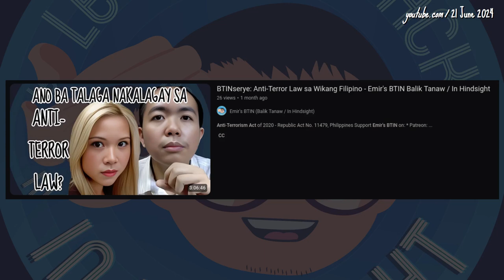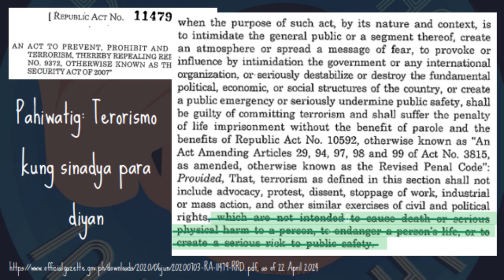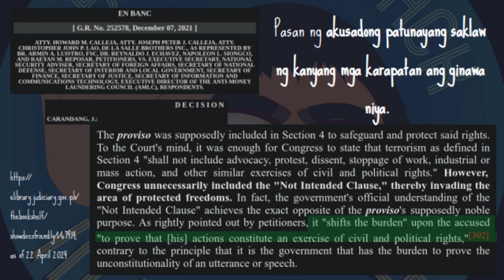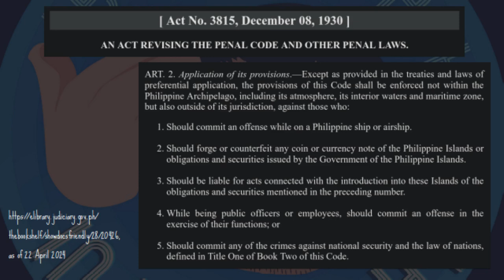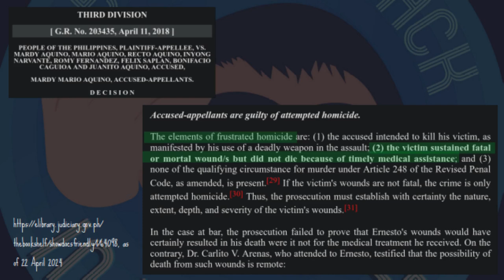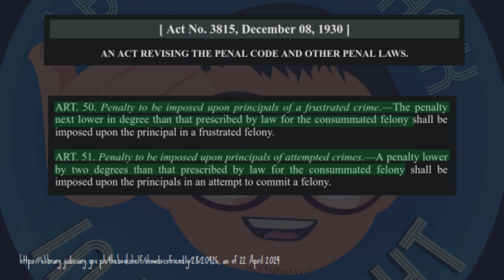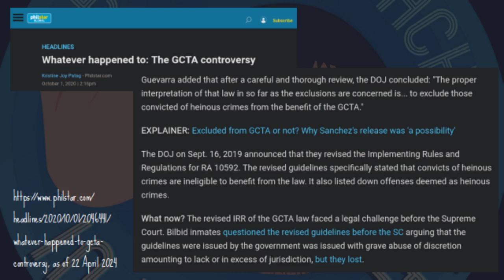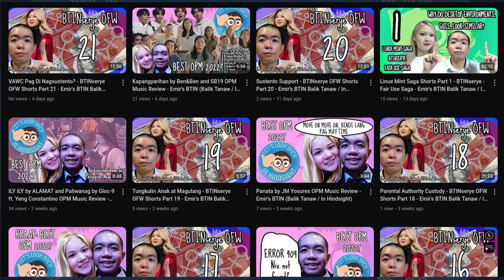Hindi Terorismo: Anti-Terror Law sa Wikang Filipino Short Part 2 - Emir's BTIN